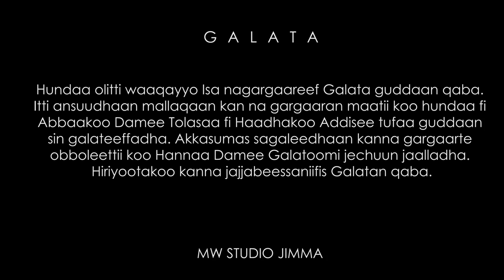ODUU GAARII | FAR.TADELE DEME | NEW AFAN OROMO GOSPEL SONG